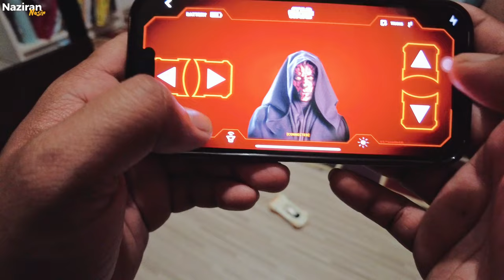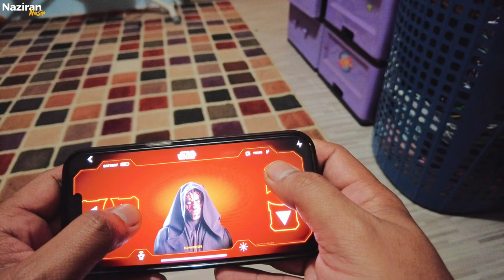Vlog : Review Kereta control Shell Racing car